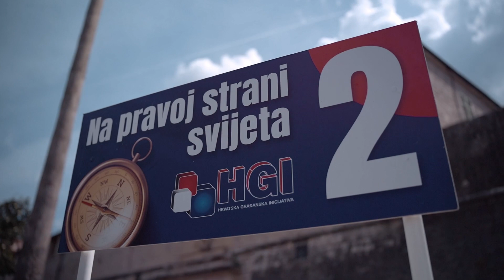HGI – Kompas Crne Gore na putu k pravoj strani svijeta VII